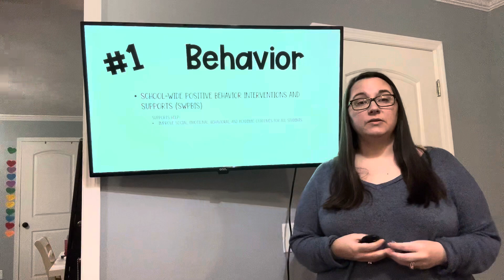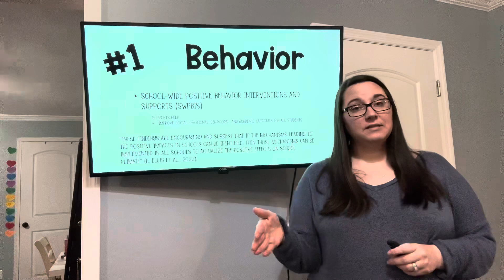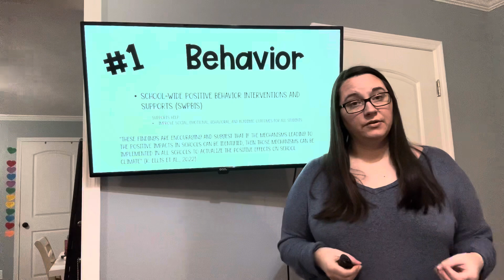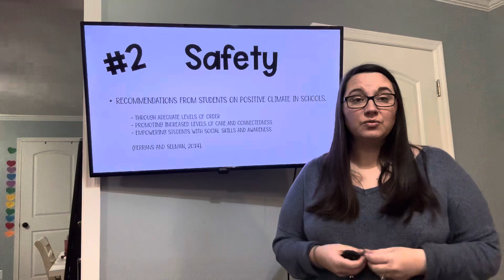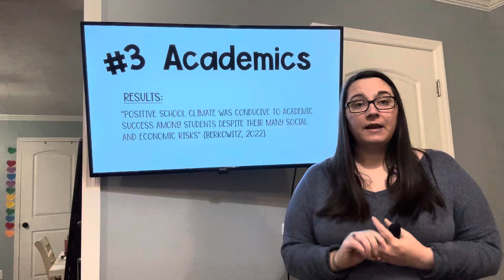EED 611 Breaking News! School Climate